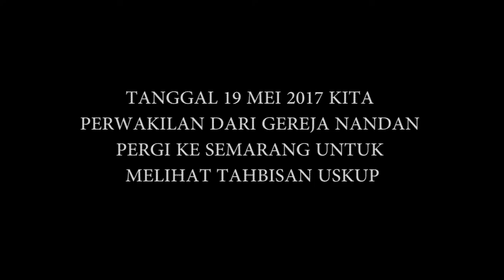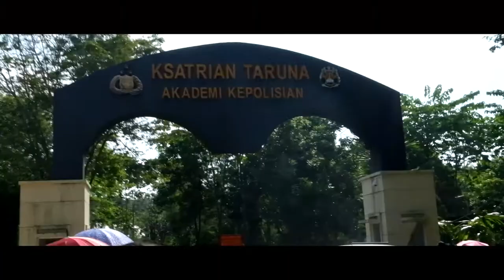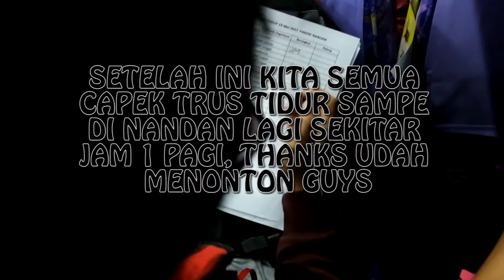VLOG 19 MEI 2017 | tahbisan uskup baru K.A.S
video kali ini kita perwakilan dari paroki nandan mendatangi acara misa tahbisan uskup baru keuskupan agung semarang, karena kesempatan cukup langka ini kita 2 remaja dari nandan tertarik membuat video tentang acara itu bagaimana isinya silahkan disimak